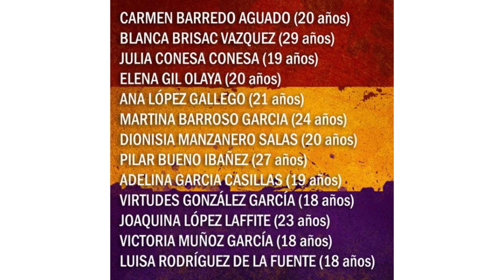🌹LAS 13 ROSAS🌹 | 13 PERFUMES CON LA NOTA DE ROSA🥰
Ya llegó la primavera y con ello apetecen más los perfumes florales, y la rosa, es una de mis flores favoritas, así que no podía faltar en el Canal un vídeo de perfumes con esa nota, espero que os gusten mis opiniones 🤗

Web mencionada en el vídeo

Mis videos son opiniones personales y totalmente subjetivas, no soy experta ni profesional del tema, solo amante de los aromas en general y si te gustan como a mi te invito a que te SUSCRIBAS y a que le des like al video, cualquier interacción será bienvenida...

Las faltas de respeto serán eliminadas...

🎞Mi instagram @losperfumesdeSilvia

Código SIL692Y por la compra de un perfume de 100 ml o 2 de 50 ml podéis añadir a la cesta un perfume de 8 ml y este último os saldrá gratis